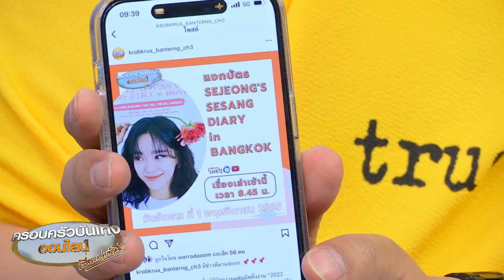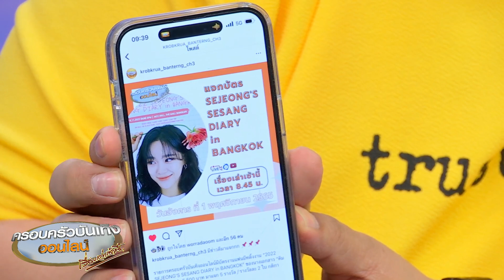เซซังไทยเตรียมกรี๊ด ‘คิมเซจอง’ บินจัดแฟนมีตติ้งครั้งแรกในไทย 6 พ.ย.นี้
นักร้องและนักแสดงสาวเกาหลี ‘คิมเซจอง’ เจ้าของบท “ชินฮารี” จากซีรีส์เกาหลีสุดฮอต Business Proposal ที่ทำเอาแฟนซีรีส์ชาวไทยฟินกันหนักมาก รวมถึงบทบาทล่าสุด กับบท “อนมาอึม” จากซีรีส์เรื่อง Today’s Webtoon ที่เซจองบอกว่าตัวละครนี้มีความใกล้เคียงกับตัวเองมากๆ ทั้งการวิ่งไล่ตามความฝันด้วยหัวใจที่มุ่งมั่น และการเป็นคนมองโลกในแง่บวก

เมื่อไม่กี่วันก่อน คิมเซจองก็เพิ่งเดินทางมาเที่ยวเมืองไทย โดยไปเที่ยวที่จังหวัดภูเก็ต และวันอาทิตย์นี้คิมเซจองก็จะมาเมืองไทยอีกครั้ง เพื่อมาจัดงานแฟนมีตติ้งกับเหล่าเซซังชาวไทยเป็นครั้งแรก กับงาน “2022 SEJEONG'S SESANG DIARY in BANGKOK” ซึ่งทางผู้จัดแอบบอกมาว่า เซจองได้เตรียมโชว์สุดพิเศษพร้อมสิทธิพิเศษมากมาย ให้เหล่าเซซังชาวไทยได้กระทบไหล่เธอแบบใกล้ชิด ในวันอาทิตย์ที่ 6 พฤศจิกายนนี้ ที่เอ็มซีซีฮอลล์ เดอะมอลล์บางกะปิ

และวันนี้พิเศษอีกแล้ว เพราะรายการของเรามีบัตรงานแฟนมีตติ้งของคิมเซจองมาแจก เป็นบัตรราคาแพงสุด 5,500 บาท จำนวน 5 รางวัล/รางวัลละ 2 ใบ กติกาง่ายเหมือนเดิม เพียงเข้าไปตอบคำถามใน IG ครอบครัวบันเทิงว่า “ชอบคิมเซจอง จากบทบาทไหน จากซีรีส์เรื่องอะไร พร้อมบอกเหตุผลว่าทำไมถึงชอบบทบาทนั้น?”

คำตอบใครโดนใจทีมงานมากที่สุด ก็รับบัตรไปฟินกันได้เลย โดยจะประกาศรายชื่อผู้โชคดี ในวันพฤหัสบดีที่ 3 พฤศจิกายน เวลา 16.00 น. ทาง IG ครอบครัวบันเทิง

วันที่1 พฤศจิกายน 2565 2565